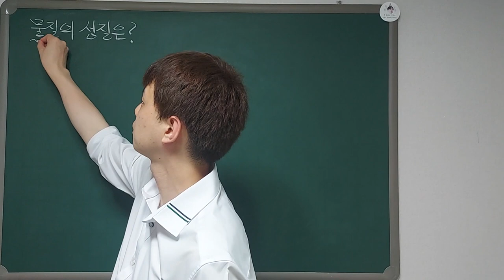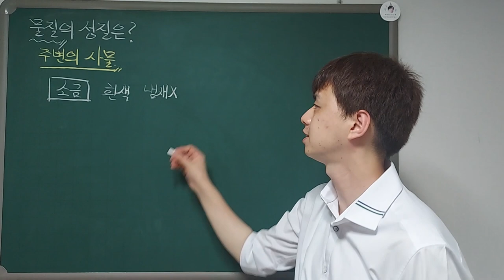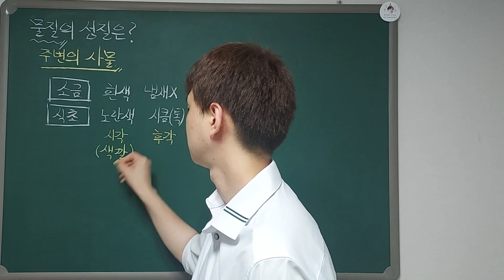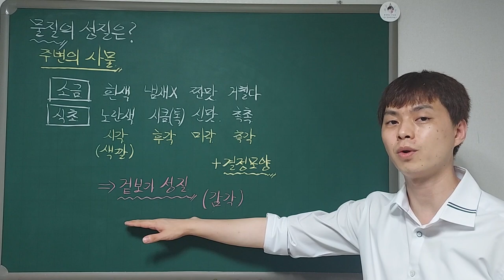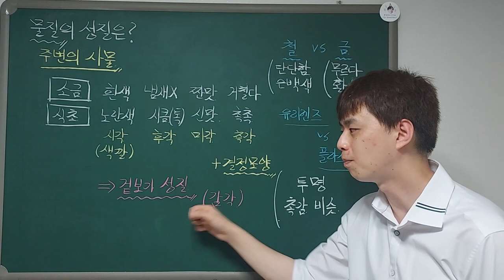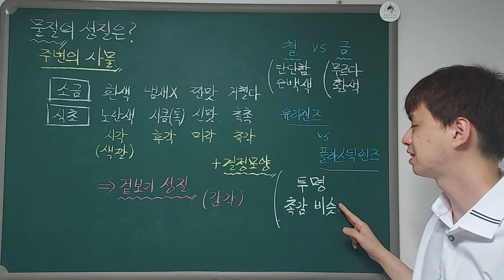재능 스스로 과학 L05-01. 물질의 성질은? (L57b - L58a)